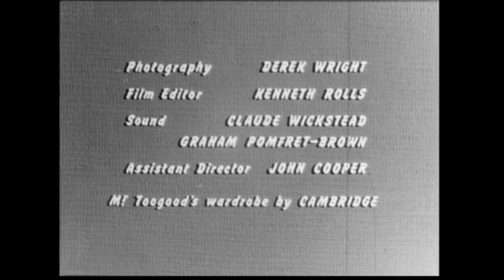These New Zealanders No. 6 Gore (1964)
The New Zealand National Film Unit presents These New Zealanders: Gore (1964)

Selwyn Toogood visits Gore in the south of the South Island. He talks to townspeople and farmers about life in this prosperous farming and manufacturing centre.

DV File of Beta SP Telecine (Tape 268) of 16mm film - W3471/16BW310